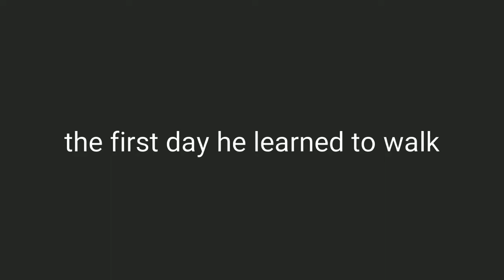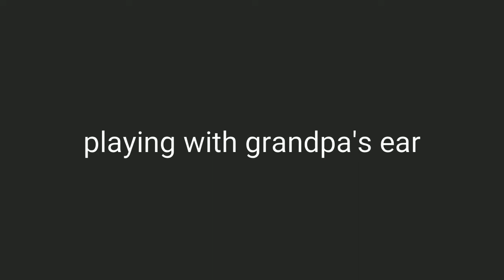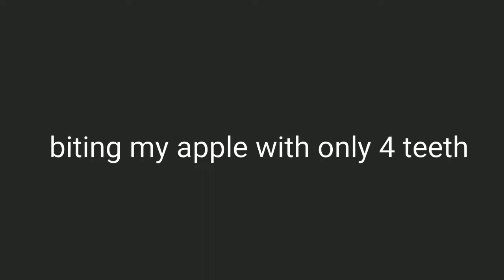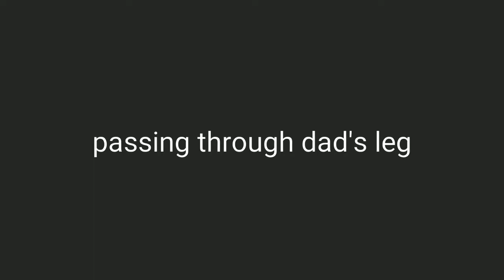পুটু আর তার কিছু দুষ্টুমি । naughty babu 🧒